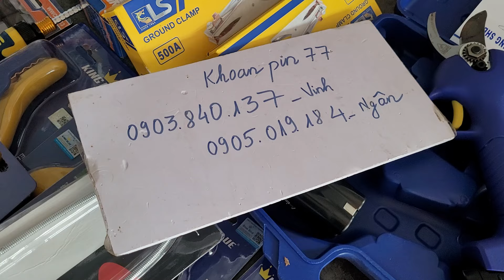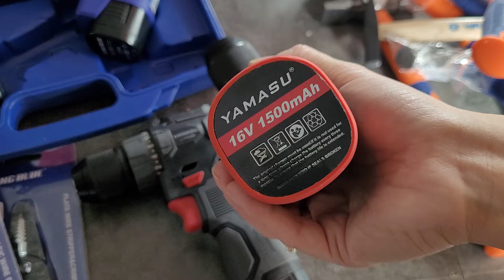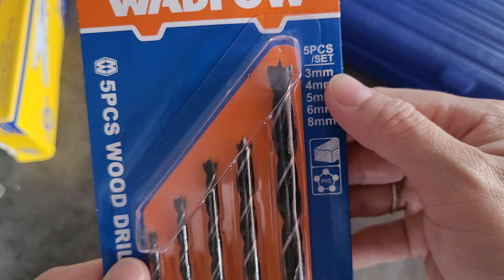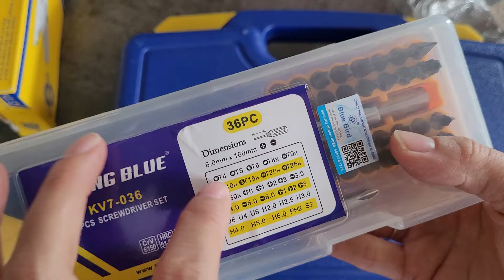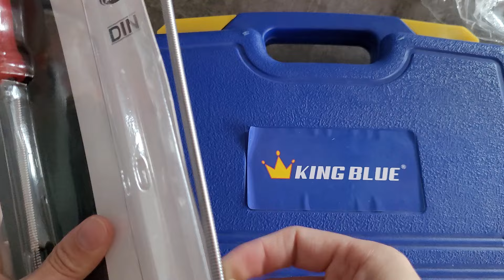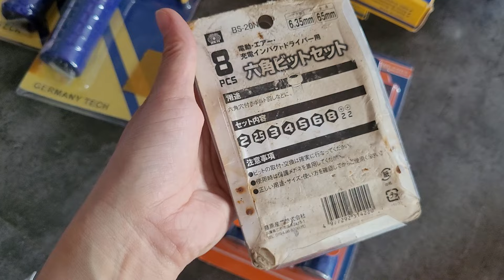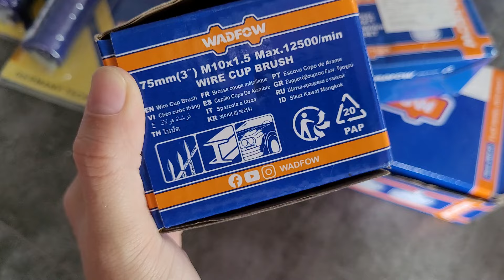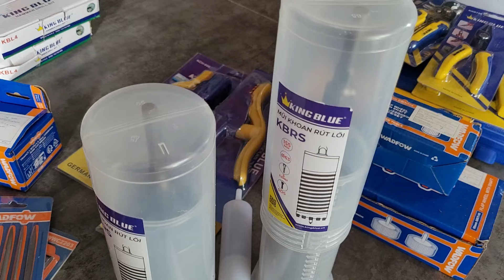0903840137💥SALE💥CẮT CÀNH PIN,KHOAN YAMASU NHỎ GỌN,KÌM ĐA NĂNG KINGBLUE,MŨI RÚT LÕI BÊ TÔNG